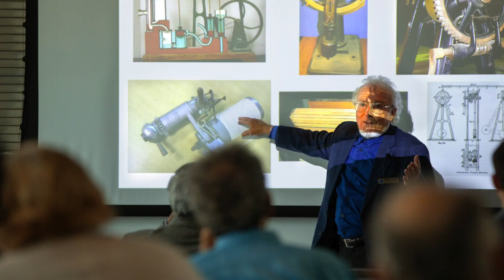Cornell Engineering Giving Day 2021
Make your gift at givingday.cornell.edu